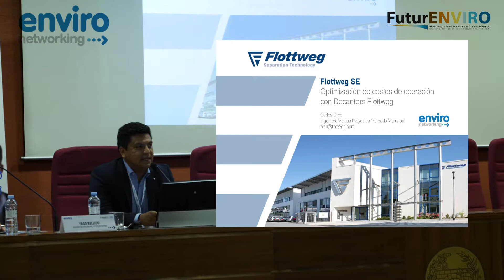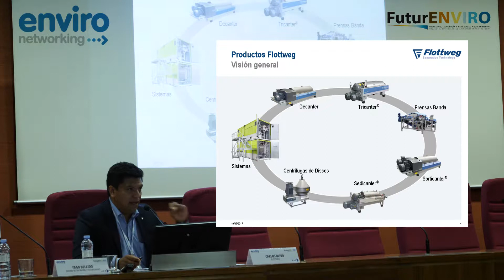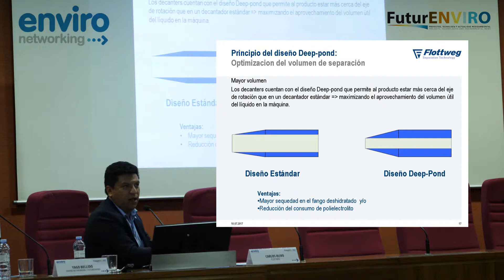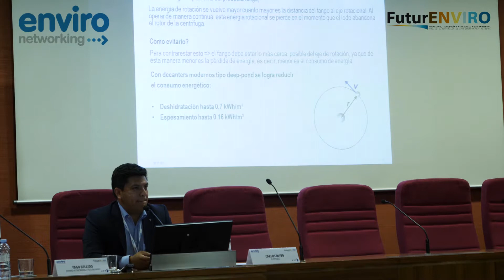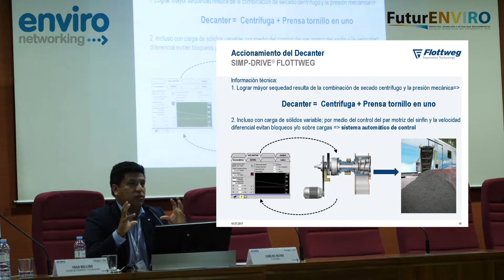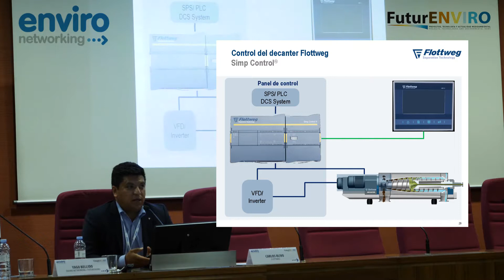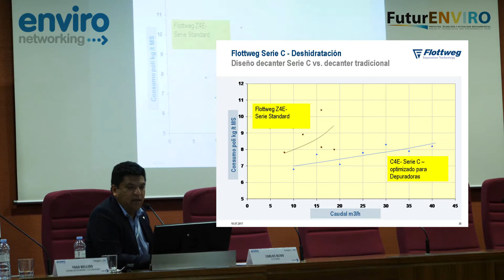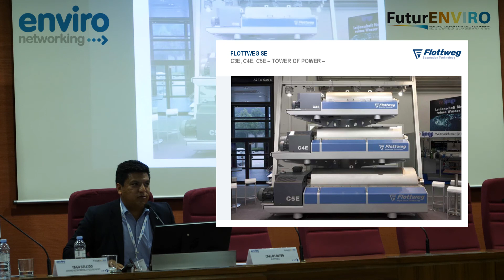Reducción de costes de operación con Decanters Flottweg Flottweg - Carlos Olivo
Reducción de costes de operación con Decanters Flottweg

Carlos Olivo - Ingeniero de Ventas mercado Municipal - Flottweg SE